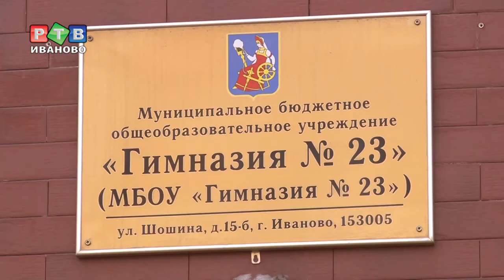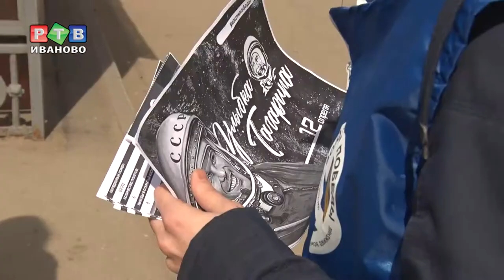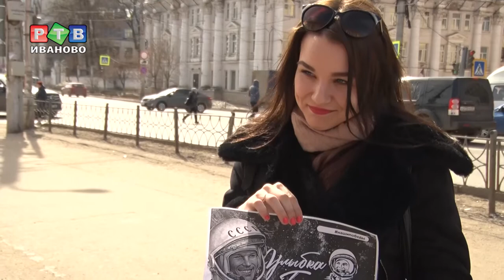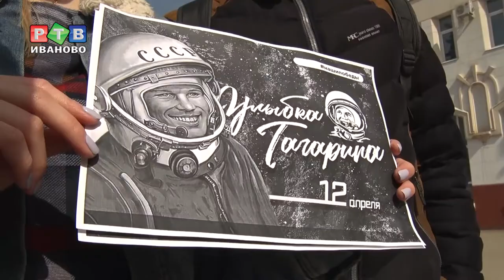Он сказал: «Поехали!»